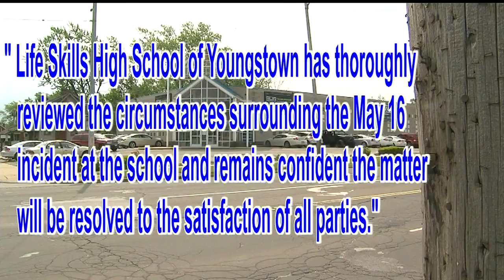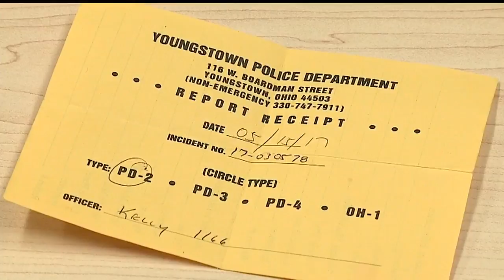‘I was defending myself’ student says of alleged assault at Youngstown school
Rodney Johnson, Jr. said he is not happy about being suspended from school over the incident.